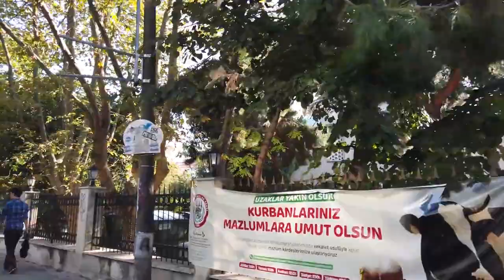Long walks | Turkey 🇹🇷 | Kadıköy tour Asian side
Kadıköy tour Asian side.

Kadıköy is a laid-back residential neighborhood on Istanbul’s Asian shore, famed for its bustling fish and produce market offering Turkish pizza, olives, stuffed mussels, and more. On curving streets, buildings with colorful murals are home to indie boutiques, hip cafes, and Anatolian eateries. The views from the Moda neighborhood's shores stretch across the Sea of Marmara toward Sultanahmet, showcasing the skyline. ― source Google.

Both Kadıköy (ancient "Khalkedon") and Üsküdar (ancient "Chrysopolis"/"Scutari") started as independent cities and incorporated into Istanbul in the late 19th century.

We arrive with the ferry over the Bosphorus from the Anatolian / European side and start our tour at the ferry pier.

After a few minutes we reach the busy cenrtal district and walk all around for about one hour there. We see everything from busy shopping street, residential areas and many cafés and restaurants. There are murals and even some little art markets.

The tour ends again near the ferry pier at Kadikoy Square with the Statue of Ataturk.